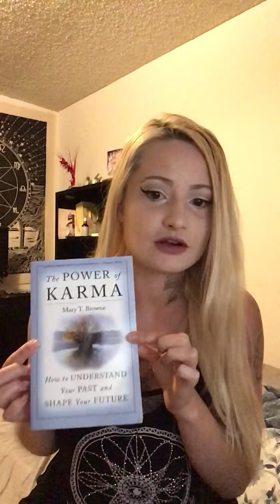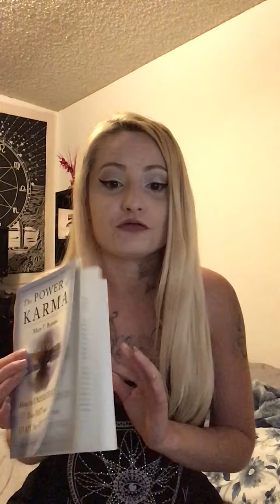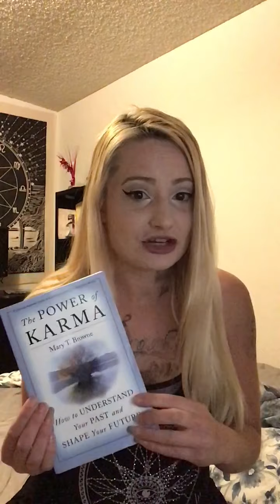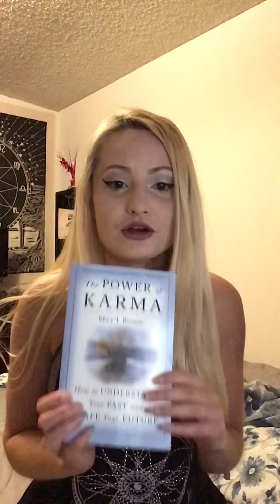✨ Power of Karma book review ~ Karma Discussion ✨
⭐️My goal is to raise awareness and educate about topics that I feel are important to our health and well-being but not so widely known about. I would love to help spread the word and bring more science, facts and key points to the table in hopes of instilling a better understanding in my viewers and whoever is open minded enough to listen.

⭐️Feel welcome to join my FB group if these topics interest you!
Judgement free and likeminded individual zone where we discuss these topics👇🏼👇🏼
Group Name: MagentaAura Education/Wellness/Connection/Awakening